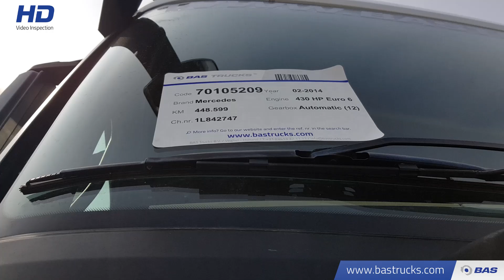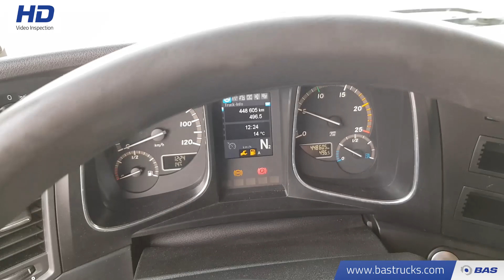70105209 Mercedes Actros 1843 LS